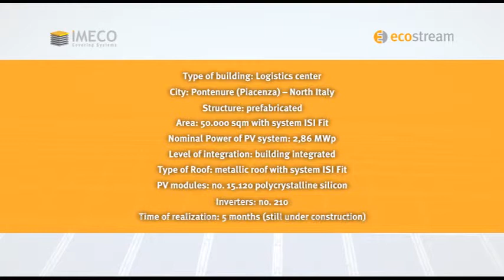ISI Fit slideshow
ISI Fit simplifies design and lay down procedures of photovoltaic systems, assuring safety and high insulation performances.

ISI Fit also shortens lay down times: 20 kW lay down per day/worker is achievable.